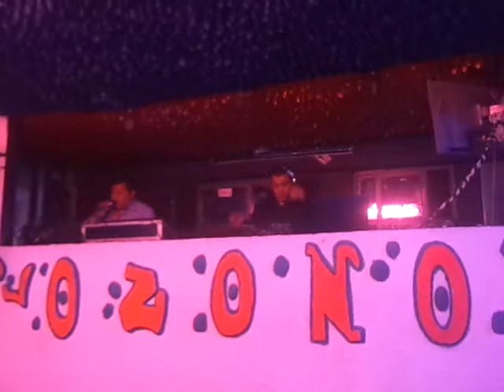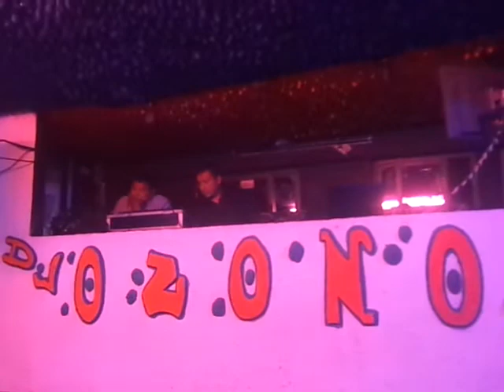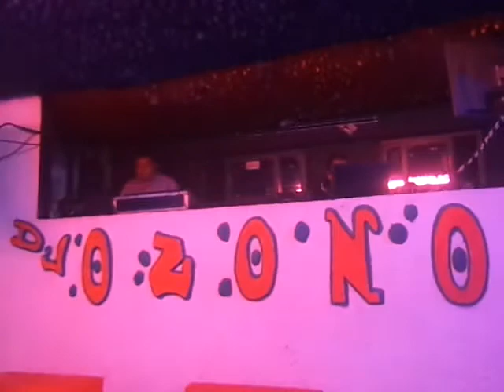DJ CESAR OZZONO 2-5 SALON JARDIN 6 DE FEBRERO